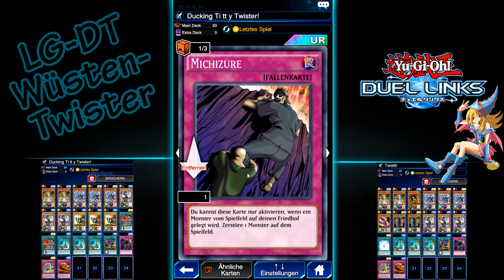Yugioh Duel Links | Letztes Spiel Wüstentwister PvP KoG Deck Tutorial | w/ Gimbplays [DEU/GER]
Yo Hey und Hallo YouTube,

Heute bin ich wieder mit einem neuem PvP Deckbuilding Guide für euch am Start.

Im heutigen Video möchte ich euch zeigen wie das "Letzte Spiel Wüstentwister" Deck funktioniert und euch die Strategien und Techniken näher bringen!

Ich Persönlich würde dem "Letzten Spiel Wüstentwister" Deck auf einer Skala von 1-10 eine  9 - 10 geben, da es ein unglaublich starkes Deck ist!

Ich hoffe euch hat das heutige Deck gefallen!

Checkt meine anderen Videos aus!!
Pokemon Mond Let´s play.